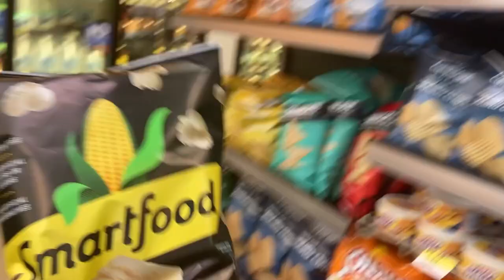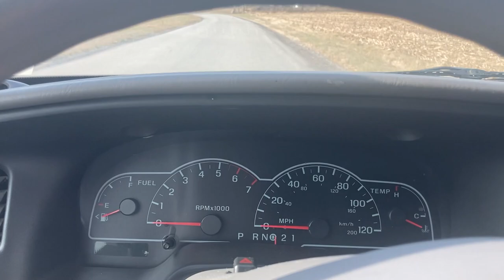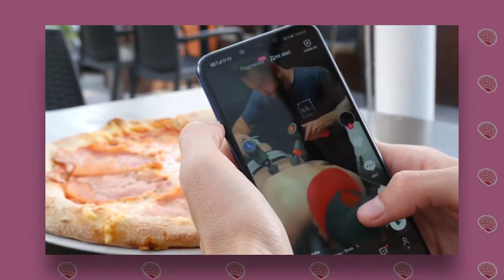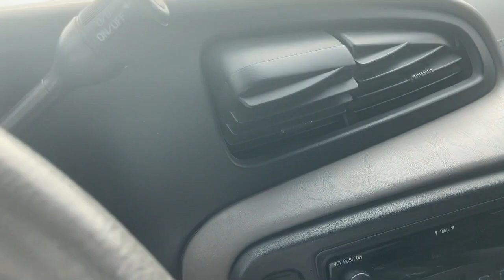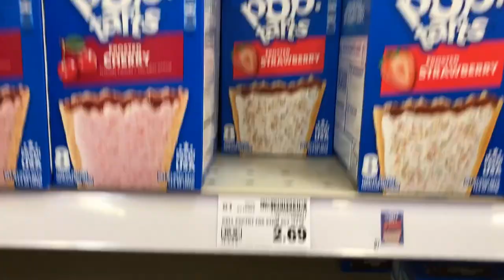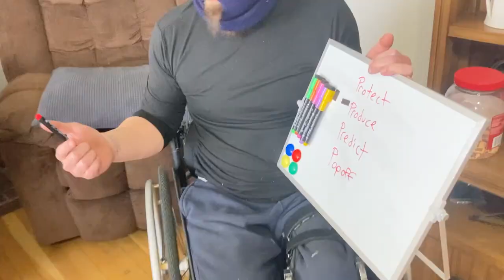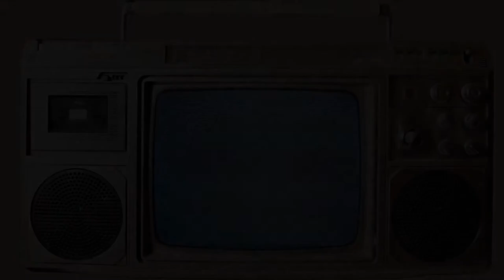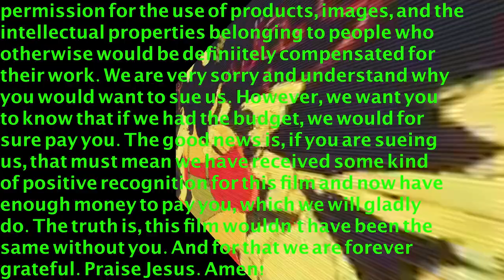Tik Tok Teddy | May He Save Us All!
Are you worried that Social Media will soon destroy the entire world?
The more you look around the more we all see it happening. Maybe, just maybe the world might be saved by Tik Tok Teddy and other young people like him. We can only pray and hope. God Speed, little doodles.

Links to sources below. Do your part to make sure we human beings don't destroy ourselves by our love of social media and the digital devices that make it all possible! Viva La Freedom!